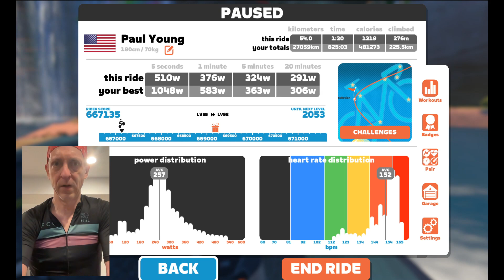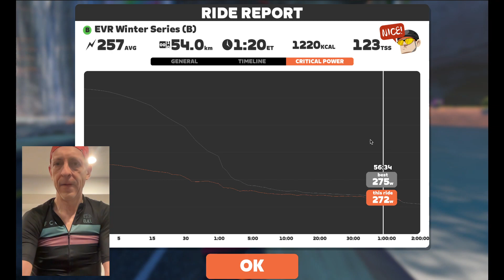Zwift | EVR Winter Series (B) | 2/17/24 @ 9:30am PST